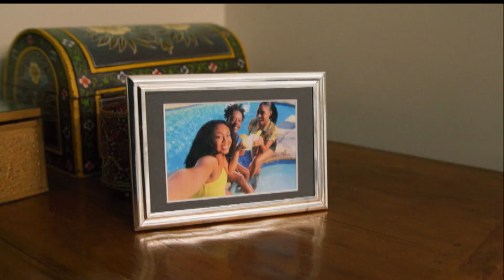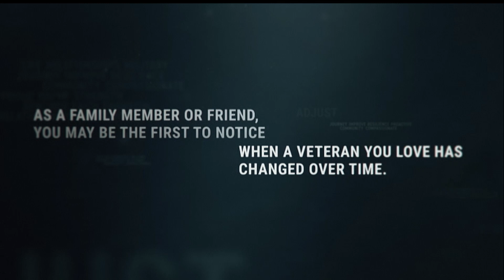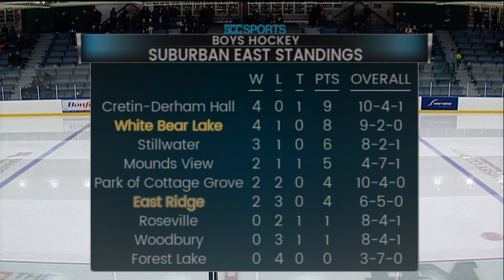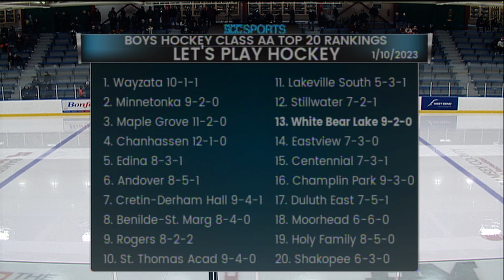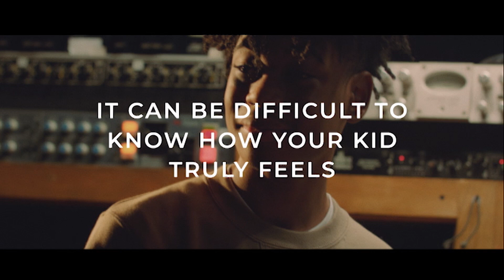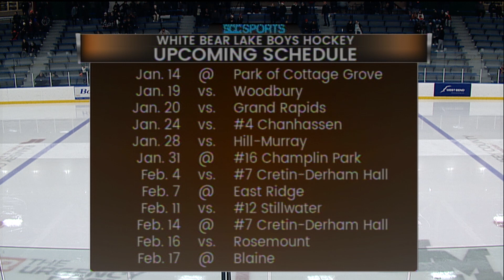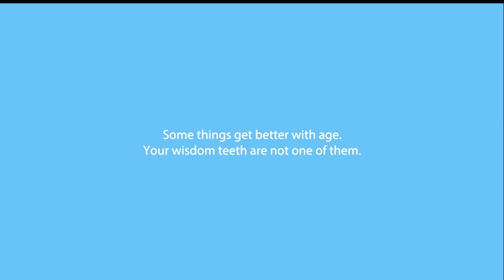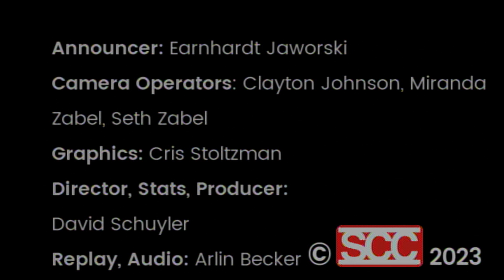Boys Hockey - #13 AA White Bear Lake vs. East Ridge - January 12, 2023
#13 AA White Bear Lake (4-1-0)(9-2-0) vs. East Ridge (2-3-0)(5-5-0)
Live from historic Aldrich Arena!